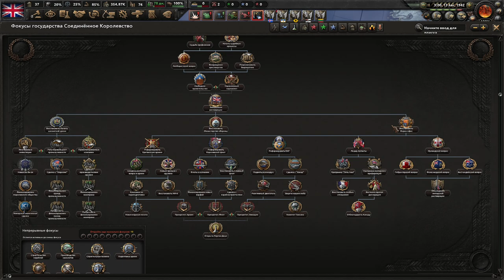HOI4 Kaiserreich Канада(6) - Вернулись в Британию (и ушли)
Играем в Hearts Of Iron 4 с модом Kaiserreich за Канаду!